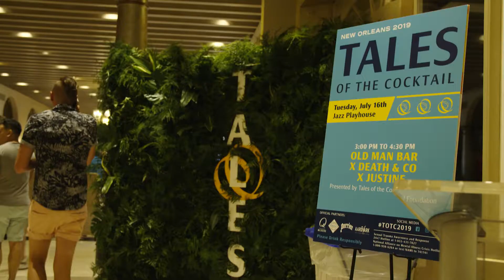ITALIAN SPIRITS BRAND EDUCATION : TALES OF THE COCKTAIL 2019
Video realizzato nell'ambito delle attività svolte durante Tales of the Cocktail.